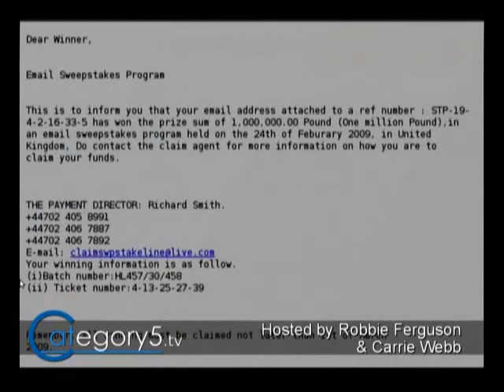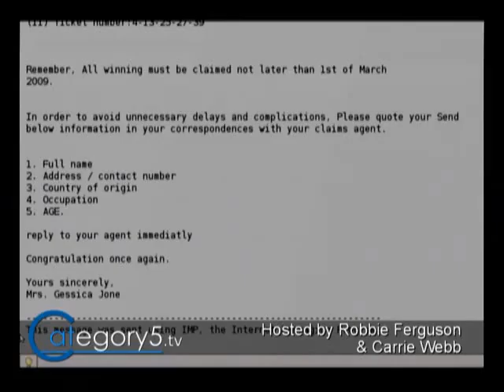077 07 Protecting Your Email Address